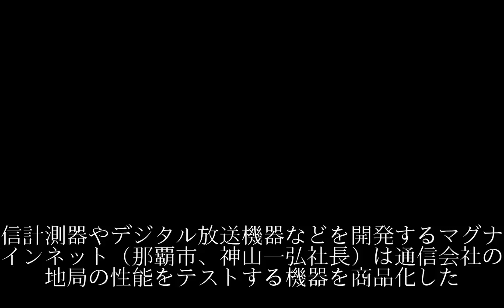「５Ｇ」見据え基地局テスト機器 沖縄・マグナデザイン寡占市場に参入、まずソフトバンクに販売